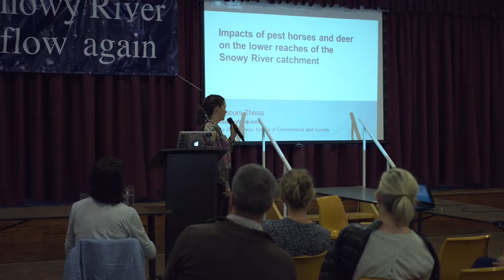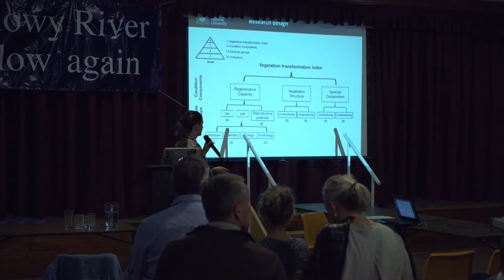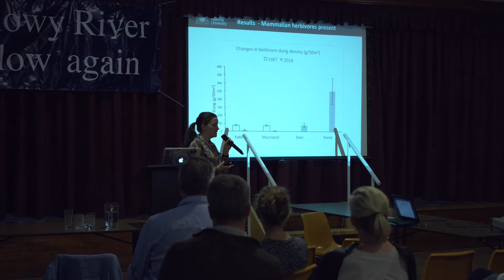Jessica Ward Jones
ANU / Invasive Species Council
Snowy River Day 2018